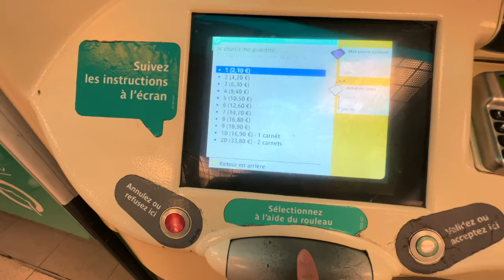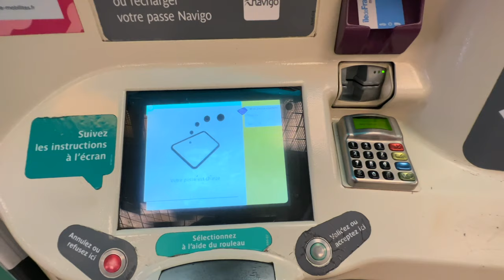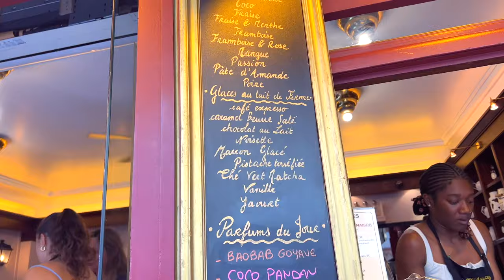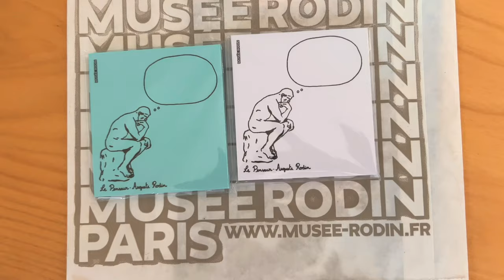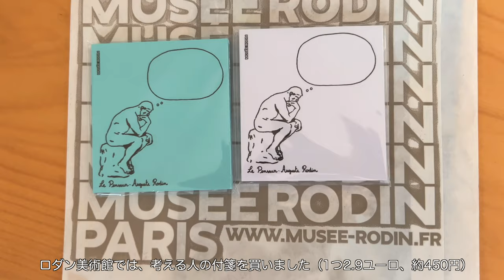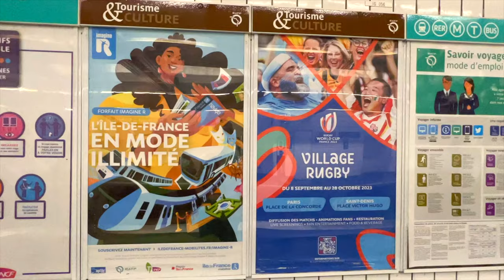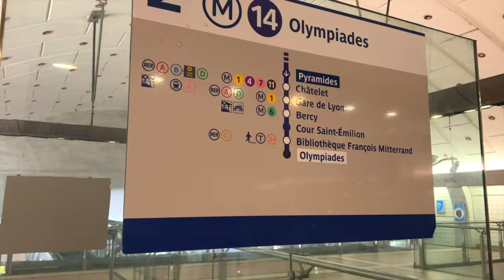アラフォー女子、パリへ1泊2日のひとり旅 | パリでショッピング | パリで購入したお土産紹介 | ポワラーヌ | ファラフェル | ロダン美術館 | マレ地区 | 2023年9月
みなさん、こんにちは！南フランス在住のSayakaです。
今回の動画では、2023年9月上旬にひとりでパリへ旅行へ行った時の様子をお届けします。
久しぶりの泊まりでの一人旅は、反省点も多く、もっと元気に動けるうちに旅したいなーと改めて思いました。

過去に日帰りでパリへも旅行に行っている動画を公開していますので、ぜひそちらもご覧ください。

今回の旅のことをブログでも紹介しています。

これからも定期的に動画を更新していきたいと思っていますので、もしよければチャンネル登録と更新した際にすぐ知らせてくれる通知ボタン（ベルマーク）をオンにしてぜひお待ちください。

〜もくじ 〜

00:00 Introduction / イントロ
01:40 Aligre (Market and Brocante) / アリーグル（マルシェ・ブロカント）
02:48 Cafe / カフェ
03:26 Hotel / ホテル
04:39 Metro / メトロ
06:06 Rodin Museum / ロダン美術館
08:40 Ice cream and dinner/ アイスクリームと夕食
10:05 Walking in Paris / パリを歩く
11:32 From my room of hotel/ ホテルの部屋から
12:12 Breakfast / 朝食
13:25 Poilane / ポワラーヌ
14:00 Malais/ マレ地区
15:09 From Pyramide to Station / ピラミッドから駅へ
16:30 In the train / 電車の中

〜Link 〜

○Café Caractère (コーヒーとクッキーをいただいたカフェ)

○Le Bac à Glaces  (アイスクリーム屋さん)

○Poilane  (トートバッグを買ったパン屋さん)

使用機材
・iPhone 13 pro
・Fujifilm Xs-10